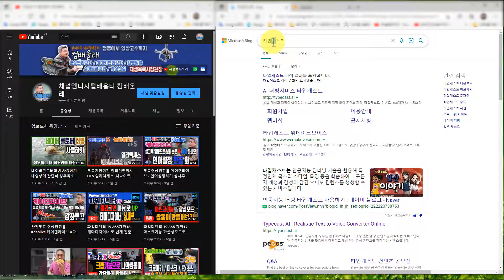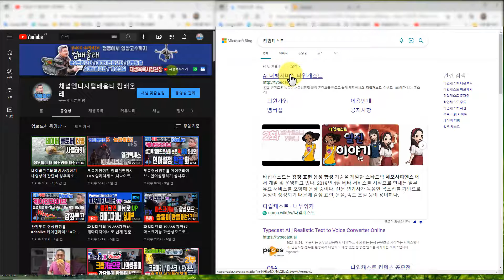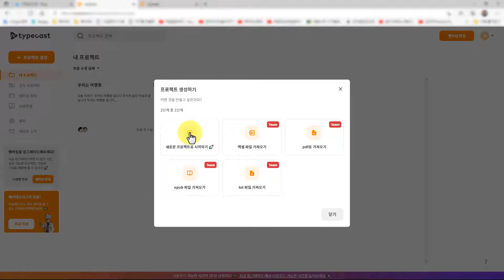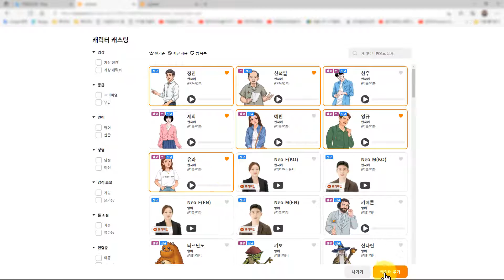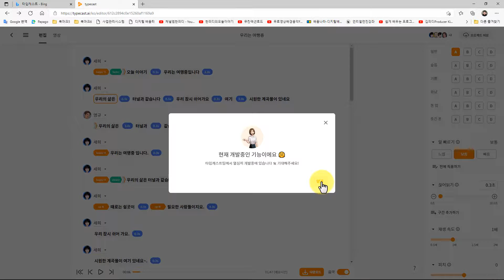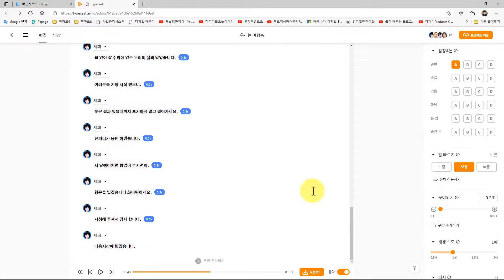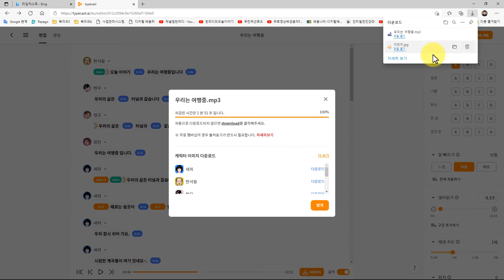타입캐스트 내영상에 성우목소리 더빙 하기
타입캐스트 의 멋진 성우목소리를 내동영상에 삽입하는 방법을 쉽고간단하게
알아 봅니다.